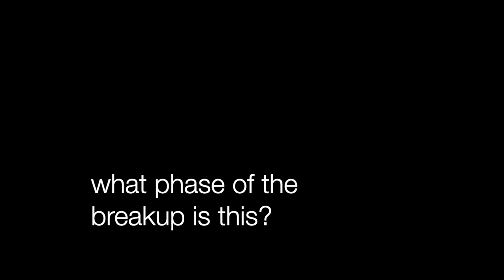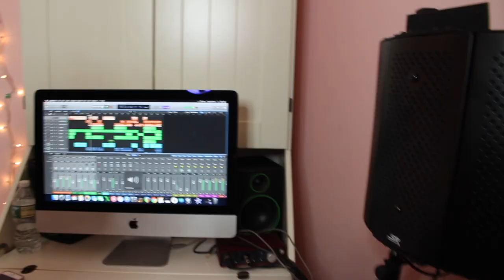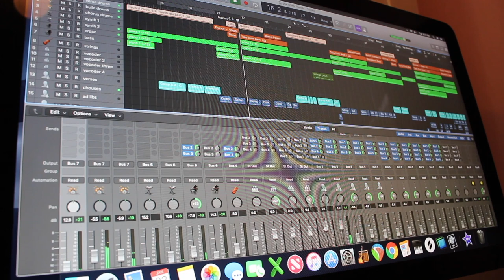Behind The Album 4: "ONE OF MY FRIENDS"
A behind-the-scenes look at my last 6 months and the making of the 4th song on LYGB: "One of My Friends."

Now available ANYWHERE music is sold or streamed!

xx J.

1$: Sponsor me as an artist! you get access to secret covers and videos where I talk about boys n music n video games n stuff
2$: twitter shoutout
3$: I will follow you on Instagram OR Twitter!
5$: you get a phone call from me!
7$: I will add you back on Snapchat and we can start a streak!
10$: I will mail you one of the first five copies of the EP once it's finished.
12$: you get access to the songs on my first FULL ALBUM through a link BEFORE ANYONE ELSE.
20$: You get handwritten lyrics to any of my original songs mailed to you!
20$: You get a signed photograph and the guitar pick I use all the time!
25$: You get a LIMITED EDITION deluxe, signed copy of my EP "Battle Cry"
50$: I will get lunch with you and a friend!!! (Or have a private Omegle meetup w/ food if you're too far away!
75$: I will write you or someone you love a song, and put it on YouTube with a shout out to you. I can also personally send you the song/video if you would rather. !!!
100$: you get the song written just for you, private Omegle meetup, SIGNED deluxe copy of my EP "Battle Cry" and one of my guitar pics and handwritten lyrics to your favorite of my songs, I will add you back on Snapchat, follow you on twitter AND Instagram with a shoutout for your channel or account. !